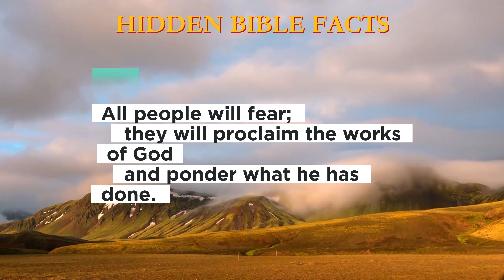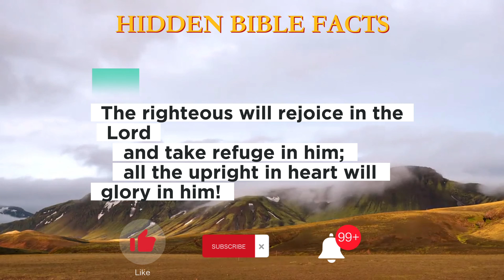TODAY WE ARE GOING TO READ - PSALM 64 | AUDIO BIBLE | BIBLE VERSE